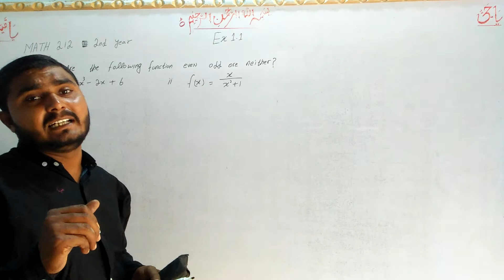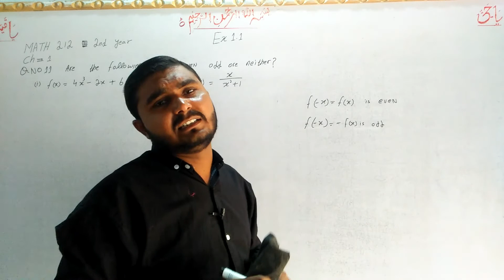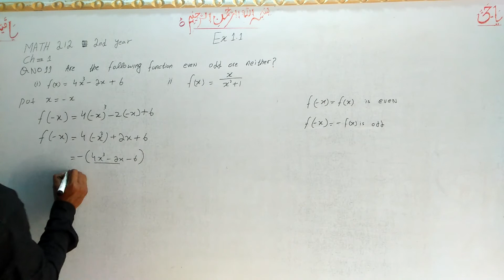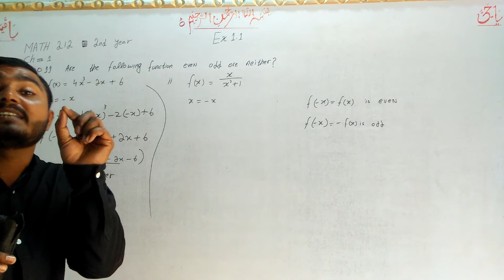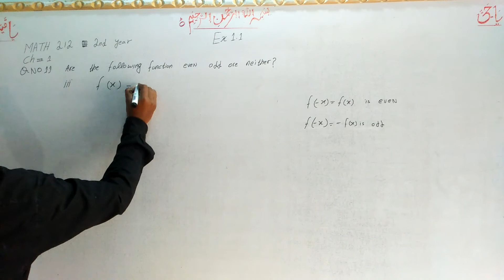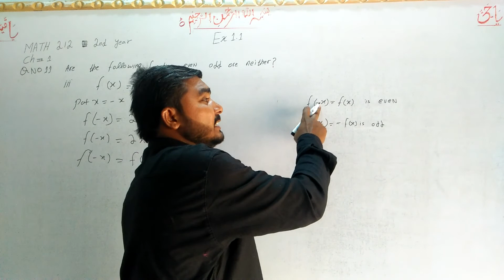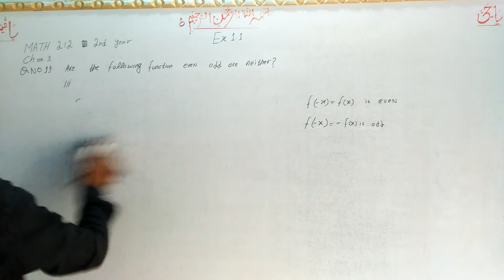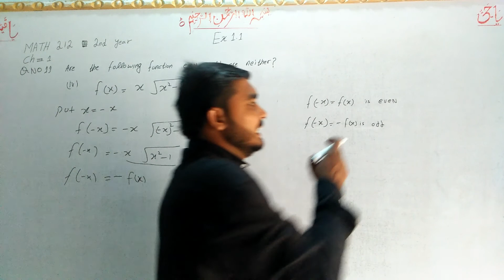DAE Math 212|| 2nd year || Applied Mathematics- 212||Chapter 1 ||Exercise 1.1|| Question 11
etmaad  academy from burewala asghar  sultan  wtsp no 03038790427||DAE Math 212|| 2nd year || Applied Mathematics- 212||Chapter 1  ||Exercise 1.1|| Question 11